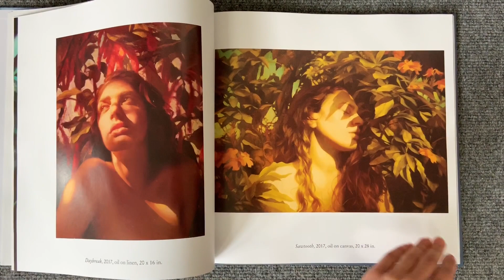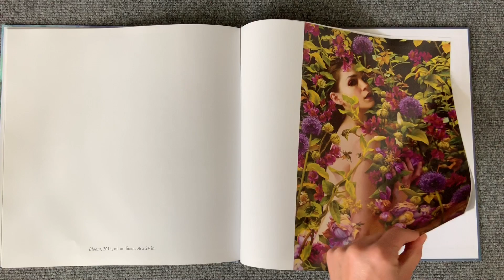"Adrienne Stein: The Garden" Hardcover Coffee Table Book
This beautiful hardcover 12”x12” coffee table book features 50 full-color images and detail shots of Adrienne’s selected paintings from 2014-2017 with a foreword written by Michelle Hillestad. Adrienne’s vivid paintings come to life in this high quality and exquisitely printed and bound book that takes you on a journey into her world. All copies are hand-signed by the artist. Ships anywhere in the world.